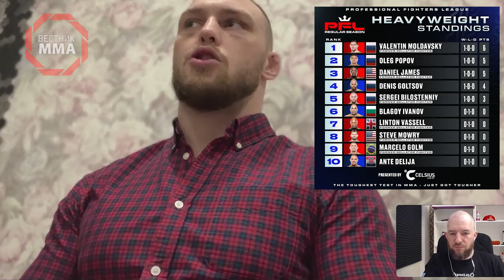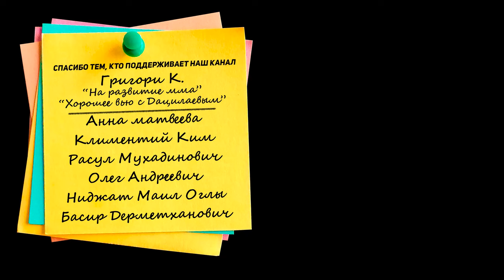РУССКОЕ Гран-При в США, Fedor Team НЕ БУДЕТ ДРАТЬСЯ? Сергей Билостенный Волков НЕ СМЕШНОЙ!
Интервью с Сергеем Билостенным после победы над Благим Ивановым на турнире PFL

ТАЙМКОДЫ:
00:00 - О чем это видео
01:15 - Чувство удовлетворенности присутствует или этот бой получился слишком тяжелым
02:00 - Очень тяжелая концовка боя, но Сергей его совсем не помнит и не собирается пересматривать
03:00 - В бою все пошло не по плану
03:30 - Сергей должен был драться с Бруно Каппелоззой, откуда взялся Благой Иванов и что о нём сказал Фёдор Емельяненко
06:00 - Почему Сергей не хочет пересматривать свой бой, что в нем было не так
09:00 - Руководству PFL понравилось выступление Сергея
09:24 - Как произошел переход Сергея из Bellator в PFL, что случилось с его гонораром
11:45 - На кону гран-при PFL все еще стоит МИЛЛИОН ДОЛЛАРОВ? Думал ли уже на что его потратить
12:27 - На мотивацию Сергея не сильно влияет миллион $, ему просто нравится драться
13:24 - Русское гран-при в США: Билостенный, Молдавский, Гольцов, Попов, в финале ждёт Вадим Немков, ЛЮДИ ПРОТИВ!
15:06 - Аналитика на UFC 300
17:19 - Команда Fedor Team будет держать всех за пацанов?
18:24 - Дружба с Валентином Молдавским и Олегом Поповым
19:06 - Пили ли ВОДКУ с Фёдором Емельяненко, как празднует победу команда Fedor Team
20:09 - Фёдор был недоволен Сергеем, но его мама видела будущее
20:58 - Тяжело ли выслушивать критику от Емельяненко, что он говорит в перерывах между раундами
21:46 - Что случилось после первого раунда, откашливал мокроту после боя
22:45 - Как пообщался с болгарами на камеру
23:53 - Какие впечатления от Техаса, ходят ли все с пушками
25:30 - Что привез из Америке Максиму Гришину
26:30 - Как у Сергея с английским языком
27:11 - Какие отношения с Денисом Гольцовом
28:03 - АСА не предлагали вернуться?
28:52 - Можно ли бойцам PFL драться в других лигах?
29:31 - Хотел выступить по боксу против Вагаба Вагабова
30:08 - Почему перестал представлять команду Strela и ушел в Рать
33:56 - Обсуждаем бой Александра Волкова и Сергея Павловича
35:28 - Насколько ярким должен получиться бой Павловича и Волкова, долго он не продлится?
36:02 - С кем тяжелее спаринговать Павлович или Волков?
36:40 - Кто фаворит в бою? Этот бой Сергей не станет смотреть в прямом эфире
37:20 - На чьи бои Сергей готов проснуться в 4 утра, вы удивитесь
38:09 - Почему Билостенный не готов просыпаться на бои Волкова
38:34 - PFL не понятная лига с не понятной концепцией
40:20 - Как PFL относятся к бойцам, почему Сергей остался там без штанов
41:15 - Потенциальный бой с Фрэнсисом Нганну, как его можно победить
43:18 - Том Аспинал "Невероятно крутой чувак"
44:15 - Если Джон Джонс встретится с Томом Аспиналом
45:04 - Смотрит АСА, есть любимые бойцы, но это не Мухумат Вахаев
46:09 - Бой Вахаева и Пономарева
47:10 - Зеркальная ситуация с Пономаревым, ему было тяжело в команде Фёдора Емельяненко, а Сергею в Москве
48:23 - В зале Фёдора Емельяненко не побалуешься
49:09 - Сергей не понимает Юмора Волкова и не считает его смешным
51:14 - Кто из бойцов ММА умеет шутить
52:05 - Вадим Немков шутит смешнее Александра Волкова (тут даже я был в шоке)
53:57 - В команде Fedor Team все еще любят играть в карты, но и в компьютерные клубы тоже заходят
58:32 - Как к бойцам относятся в компьютерном клубе
59:09 - Сергей невероятно заматерел
1:00:15 - Анатолий Малыхин лучший тяжеловес планеты или его достижения в ММА переоценены?
1:01:56 - Насколько Малыхин хорош на самом деле, Сергей с ним успел поработать
1:03:33 - Билостенный один из моих любимых тяжеловесов
1:04:15 - Смена поколений в ММА, как Сергей относится к ПОП ММА
1:07:57 - Сергей не перестает выступать по любителям, зачем?
1:09:25 - Благой Иванов сделан из камня?